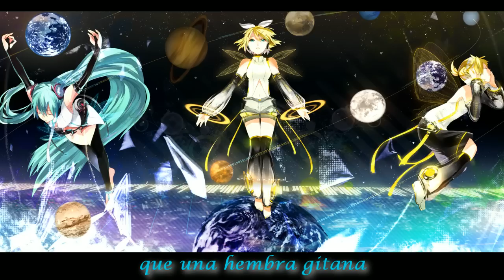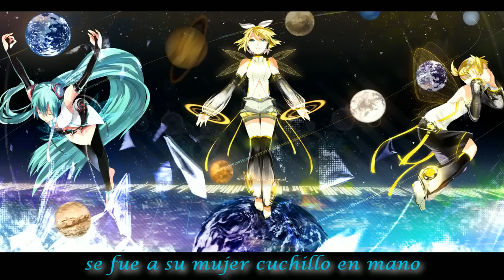[Vocaloid2]Hijo de Luna - Vocaloid Append - Demo[Español]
Nada mas testeando las voces de los gemelos XD

Vocaloids:
MikuAppend Soft
MikuAppend Dark
Len Append Power
Len Append Cold
Rin Append Sweet